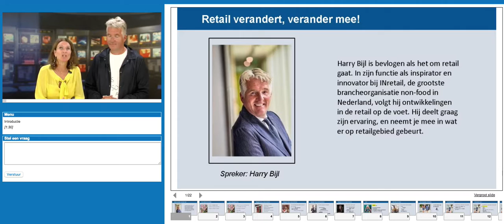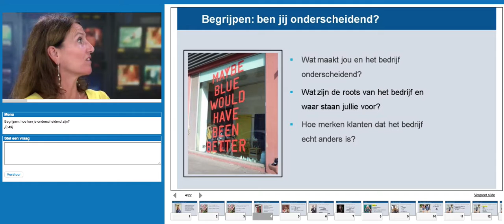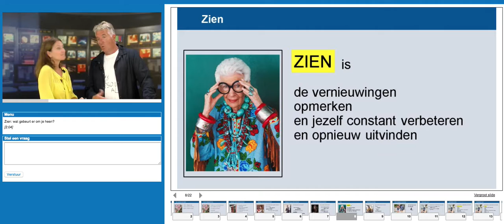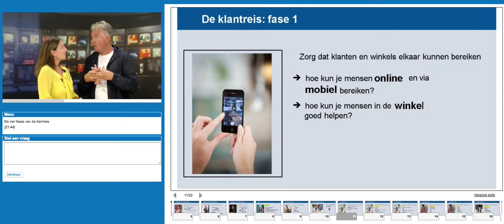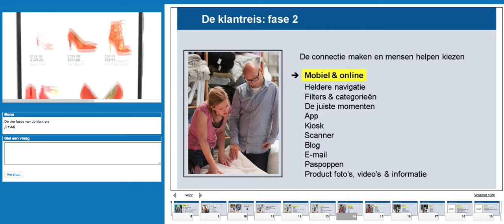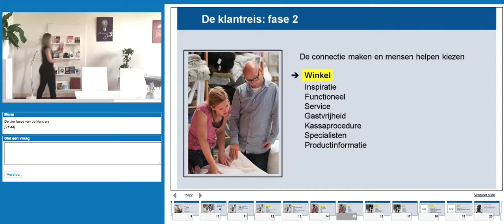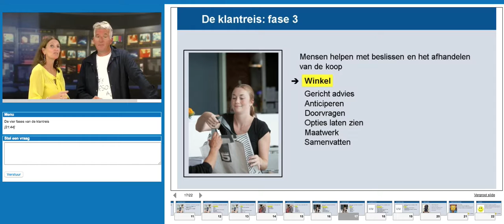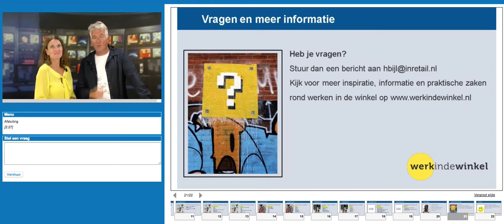Les van Harry: Retail verandert, verander mee! • Begrijpen & zien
Harry laat je graag zien welke ontwikkelingen er in de retail zijn en hoe je daar als medewerker in de mode-, woon-, schoenen- en sportbranche op in kunt spelen. De minilezingen zitten vol inspirerende video’s en handige tips & tricks.

Thema 1/3 • Begrijpen & zien
Wat zie je als je om je heen kijkt? In je eigen winkel, of die van anderen? Wat kun je allemaal met die inspiratie doen?

Bekijk ook de andere twee delen: 'Inspireren & informeren' en 'Verbinden & verkopen'. De video's kunnen als reeks, maar ook los van elkaar gevolgd worden.